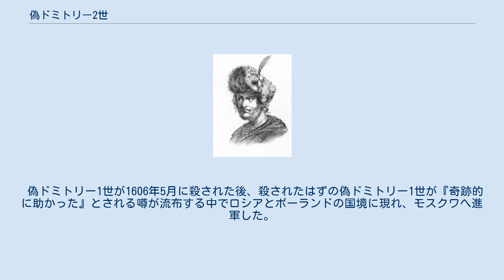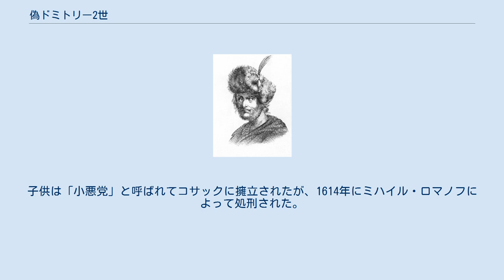偽ドミトリー2世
偽ドミトリー2世 偽ドミトリー2世（にせドミトリーにせい）（ロシア語: Лжедмитрий II ; False Dimitri II, ? - 1610年12月11日（グレゴリオ暦12月21日））はロシア帝国の動乱時代にイヴァン4世の末子ドミトリー皇子を僭称した2人目の人物。
トゥシノを本拠としたことから、「トゥシノの悪党」と呼ばれた。
 偽ドミトリー1世が1606年5月に殺された後、殺されたはずの偽ドミトリー1世が『奇跡的に助かった』とされる噂が流布する中でロシアとポーランドの国境に現れ、モスクワへ進軍した。
モスクワの占領には失敗するものの1608年夏から1610年春までの間モスクワ近郊のトゥシノに本営を構え勢力を保った。
しかし、彼を支援していたポーランド国王に見限られ、根拠地トゥシノから逃亡し、逃亡の途上に仲間によって殺された。
 偽ドミトリー2世は本物のドミトリー・イヴァノヴィチの生母であるマリヤ・ナガヤより「本物」と認められ、偽ドミトリー1世の正妻だったマリナ・ムニシュフヴナと結婚して子供をもうけた。
子供は「小悪党」と呼ばれてコサックに擁立されたが、1614年にミハイル・ロマノフによって処刑された。